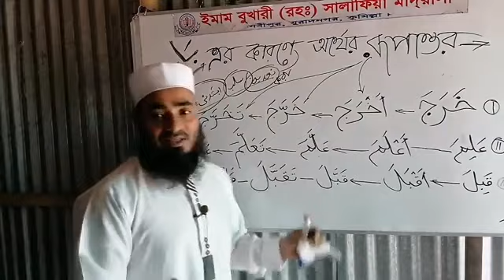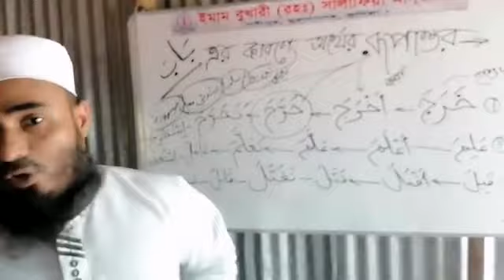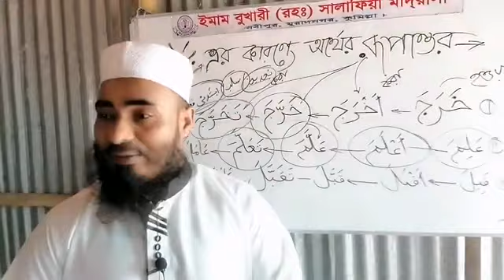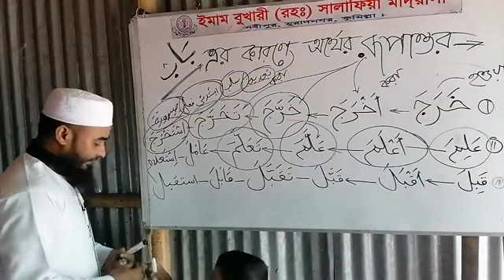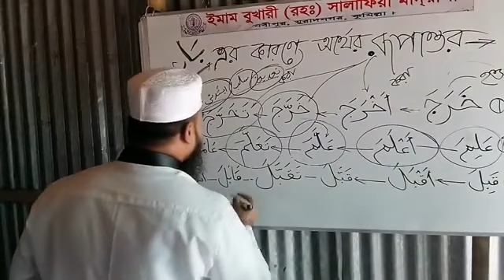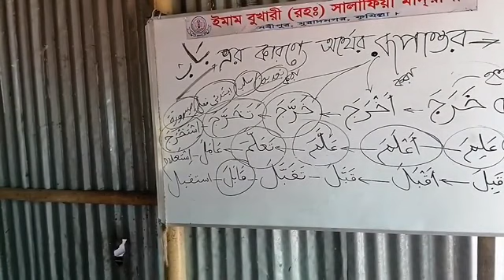বাবের কারণে কীভাবে অর্থ রুপান্তর হচ্ছে.. একই مادة কিন্তু একি আকাশ-পাতাল পার্থক্য! সুবহানআল্লাহ!!